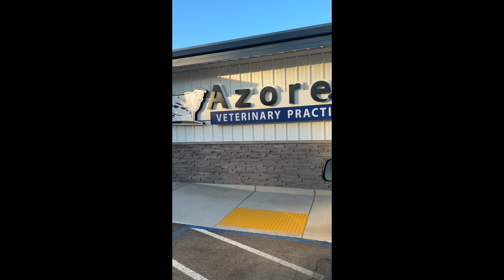My First Day as a Veterinarian!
The vlogs are back! Join me on my journey as a Large Animal Veterinarian in Turlock, California. I hope to reach the level of my long time mentor, Dr. Cody Creelman, when it comes to the impact he has made on YouTube and in the veterinary world regarding production and large animal medicine. Thank you and I hope you all enjoy!